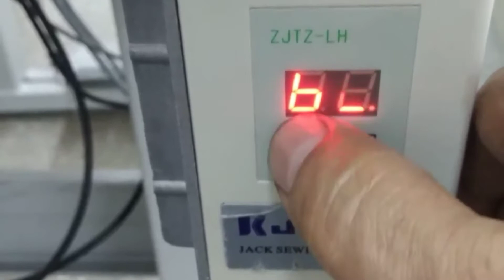burce motor ters düz çalıştırma